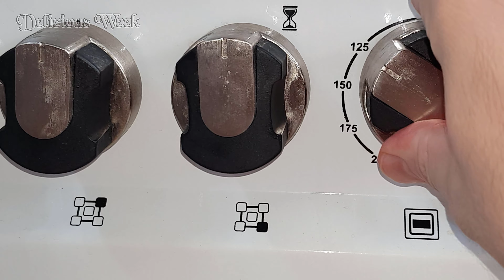How to Make Stuffed Mushrooms | Easy and Delicious Appetizer in 1 minute #51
How to make stuffed mushrooms | Easy and delicious appetizer in 1 minute!

Today I'm going to share an easy as well as delicious appetizer with you. If you have no time and want to make an appetizer, this is a good choice. Cook with love and enjoy it!

🌎Subtitles of all languages are available in the video. Don't forget to turn on subtitles😊

Ingredients
400 grams of mushroom
1 teaspoon of chopped garlic
1 tablespoon of olive oil
50 grams of mozzarella cheese
2 chili pepper
salt, Black pepper, Thyme
My friends, if you like this video, you can help the channel grow.